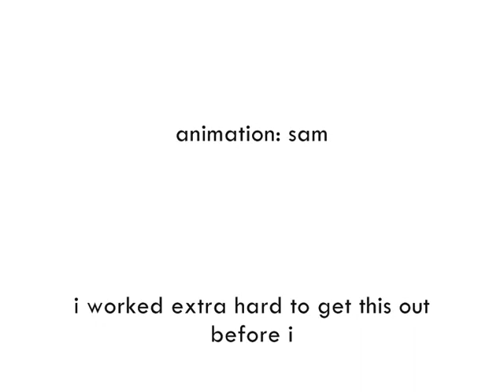sticca episode 4 (part 2)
slick karate and kicks in the groin.